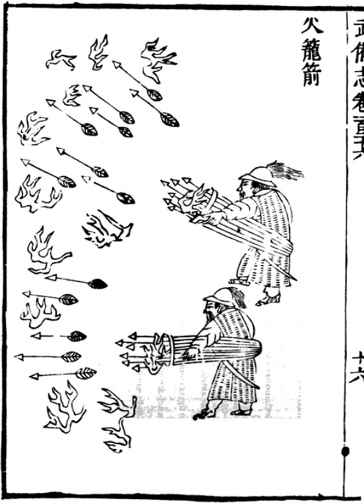Multiple rocket launcher | Wikipedia audio article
00:00:38 1 History
00:02:27 1.1 World War II
00:04:33 2 Types
00:05:37 3 Current usage
00:09:58 4 See also

- Socrates

SUMMARY
A multiple rocket launcher (MRL) or multiple launch rocket system (MLRS) is a type of rocket artillery system. Rockets have different capabilities than artillery, like longer range and different payloads, typically considerably larger warheads than a similarly sized artillery platform or multiple warheads.
Unguided rocket artillery is notoriously inaccurate and slow to reload compared to artillery. To overcome this rockets are combined in systems that can launch multiple rockets simultaneously.
Modern rockets can use GPS or inertial guidance to combine the advantages of rockets with high accuracy.